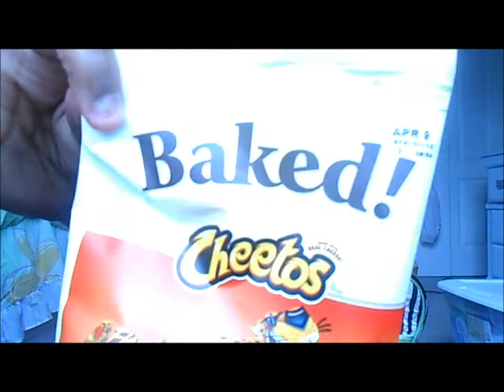Whats In My School Bag :D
This is just all the little things inside my school bag c:
Instagram ll @xaccaperf